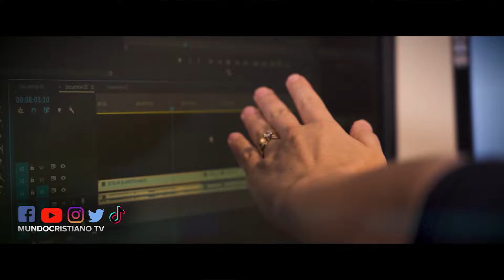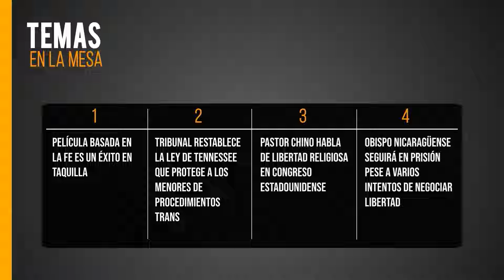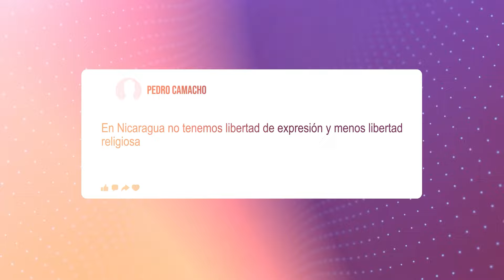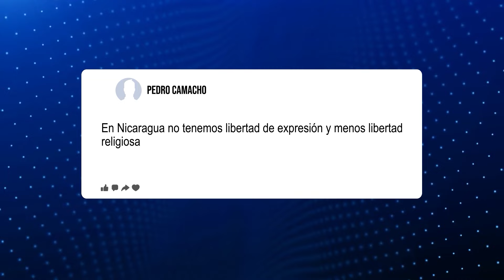🔴ENVIVO | Alianza entre Estados Unidos e Israel Debe Permanecer Firme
👉🏻 BENJAMIN NETANYAHU HABLA ANTE EL CONGRESO Y SE REÚNE POR SEPARADO CON EL PRESIDENTE BIDEN Y LA VICEPRESIDENTA HARRIS.

👉🏻EL EMBAJADOR DAVID FRIEDMAN PRESENTA UNA PROPUESTA PARA QUE ISRAELÍES Y PALESTINOS AVANCEN JUNTOS.

👉🏻HÉROES ISRAELÍES DESTACADOS EN EL DISCURSO ANTE EL CONGRESO..

Mira el Noticiero Mundo Cristiano los sábados a las 17:30 CST por Enlace
Mira nuestro Podcast Cuenta Regresiva , también en Spotify, Apple Podcast, Google Podcast

Mundo Cristiano te informa de los eventos más actuales desde una perspectiva espiritual.
Buscamos visibilizar a los seguidores de Jesucristo en todo el mundo, por medio de sus reportajes que demuestran cómo se vive la fe en las distintas culturas.